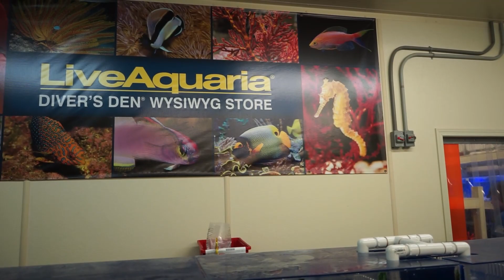LiveAquaria® Coral Farm & Aquatic Life Facility Tour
Join us as we go on a relaxing and informative walk-through of our LiveAquaria® Coral Farm & Aquatic Life Facility located in Rhinelander, Wisconsin USA. We begin in the LiveAquaria® lobby area featuring our display aquariums (both freshwater and marine) and continue our journey throughout our LiveAquaria® Coral Farm & Aquatic Life Facility showcasing our SPS coral vats, water parameter testing area, LPS coral vats, invertebrate holding area, acclimation and quarantine area, and finally to our freshwater and marine fish holding area. We conclude our tour by showcasing our pack-out area where our professional LiveAquaria® team carefully packages your frozen food or aquatic life order destined to be shipped direct to your door! Visit LiveAquaria® Diver's Den® WYSIWYG Store Today!

About our LiveAquaria® Coral Farm & Aquatic Life Facility
Our cutting-edge facility is home to our popular Diver's Den® WYSIWYG (What-You-See-Is-What-You-Get) Store where you can shop online for one-of-a-kind Marine and Freshwater Fish; Aquacultured Corals; Clams; LPS Corals; SPS Corals; Maricultured Corals; Polyp, Mushroom, and Soft Corals; Nonphotosynthetic (NPS) Corals; and Invertebrates you are unlikely to see anywhere else.